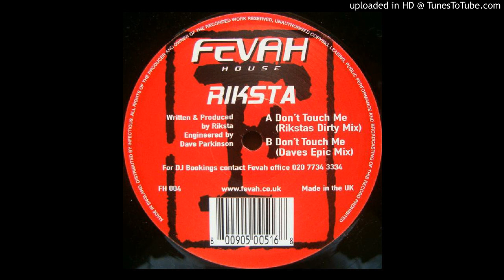Riksta - Don't Touch Me (Daves Epic Mix)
Remix – Dave Parkinson